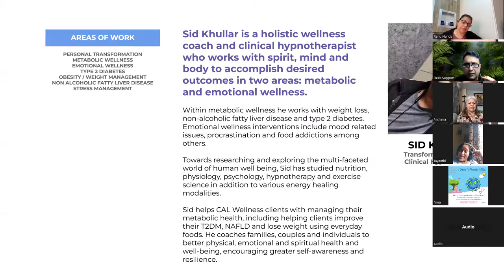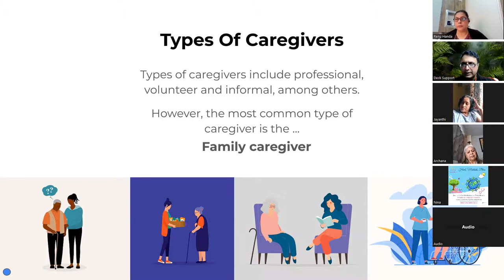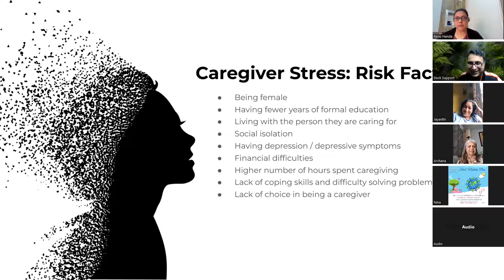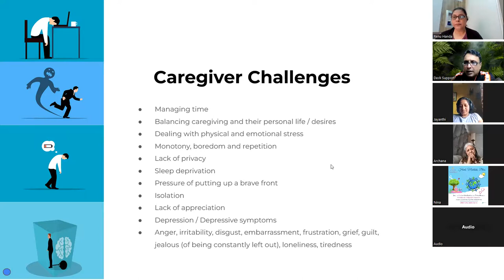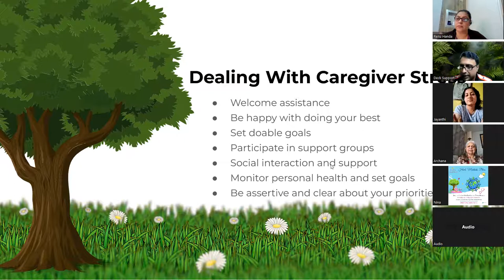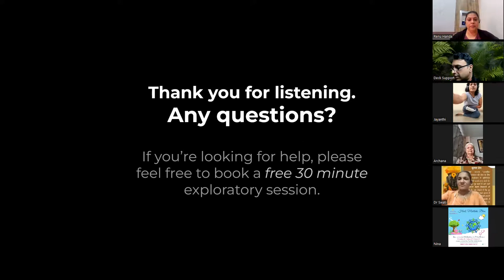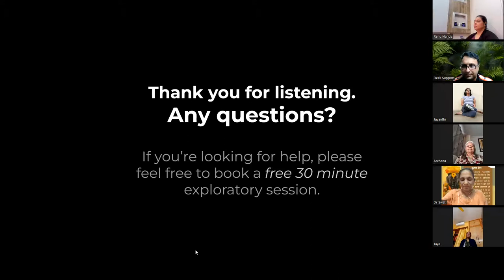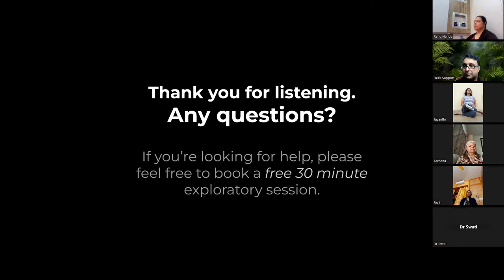Caring For Caregivers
Most of our empathy focus and resources appear to be aimed at the patient. The caregiver is usually lucky to receive an afterthought about their own wellness.

This session will highlight the situation of caregivers and how they can sustain their own wellness.

About your Guides

Sid Khullar is a transformational coach and clinical hypnotherapist who works with spirit mind and body to accomplish desired outcomes in two areas: metabolic and emotional wellness.

Renu Handa is a transformational Psychologist with over two decades of experience who specializes in capacity building and change management. She has completed an honors degree in Psychology in addition to courses of study in HR and Social Development among others.

Important points:

    If you need any kind of help please message 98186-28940 on WhatsApp.
    Please log in 10 minutes before the event start time. Every event has limited seats. If you're not on time seats may not be available.
    For some experiential events such as guided meditations late arrivals may not experience ideal outcomes. Please be on time.
For more such discussions and events please visit our FB group